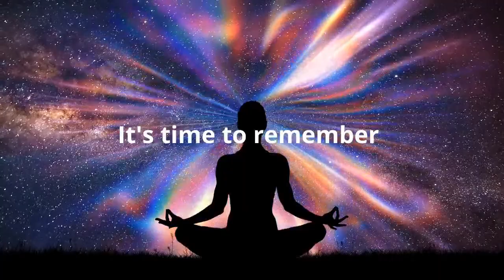Tune into the moon week of May 16, 2022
Tune into the Moon is your tide guide to life for the week ahead.
“To everything there is a season and a time for every purpose under heaven.”______ Ecclesiastes.
Rock the rhythms of the Moon and harness the energy of the universe with Claudia Thompson, Lunar Astrologer and Emmy Award Winner. The phases and cycles of the Moon are your key to the right timing for everything from health to relationships and business. Just as the tides in the ocean are subject to the movements of the Moon, so we are affected by ups and downs in our daily lives as well. Tune into the Moon is your tide guide to life for the week ahead and beyond. Learn why the Moon is the key to navigating these ups and downs with ease, grace, and the right timing for everything. Join us and align with the true rhythms of creation and manifestation that our bodies, psyches, and all life on Earth respond to. Discover how to live with more joy, freedom, grace, and ease. As all the planets transmit their energy to us through the Moon daily, Claudia will tune you in to what’s up in the universe and how you can use these powerful energies to your best advantage.

Join Claudia every Monday at 10 AM and plan your week for success. Live in tune with the natural rhythms of all life on Earth and step into the natural flow of all around healthy wealthy living.

Claudia Thompson is an Emmy Award Winner and internationally known Lunar Astrologer with over 35 years of experience. Her journey has taken her from Hollywood to the Moon. Claudia’s practical Moon Powered Living System enables others to live in tune with the rhythms and timing of the very force that moves the tides in the oceans supporting all life on Earth. The creation of her simple and practical system guides others to create lives of vibrant health, happy relationships, success in business and to celebrate their unique brilliance and beauty while knowing the right timing for everything.